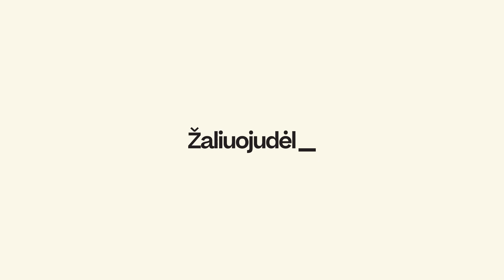Žaliuoju dėl bendruomenių, kurios neverkia, o veikia | Su Meghan Rutigliano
Žaliuoju dėl bendruomenių, kurios neverkia, o veikia 🙌

Apie bendruomenės kūrimą ir įgalinimą veikti, Jurgis Didžiulis klausia buvusios projekto „Burning man“ bendruomenės puoselėtojos ir projekto „Unsettled Team“ planavimo ir bendradarbiavimo komandos širdies - Meghan Rutigliano.

Politinė reklama bus apmokėta iš Lietuvos žaliųjų partijos politinės kampanijos sąskaitos.